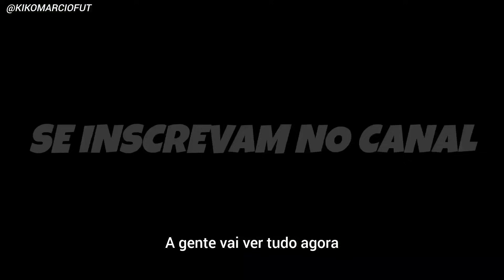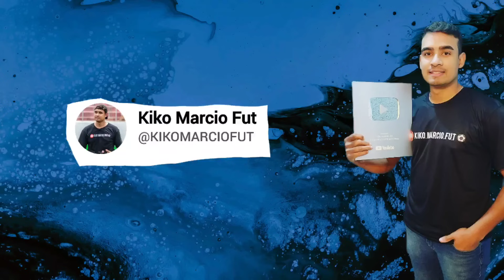FINAL DA COPA NEGRITUDE FOI EMOÇÃO ATE O ULTIMO SEGUNDO / LOUKOS E MALUKOS X DRAGÕES DA ACLIMAÇÃO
final da copa negritude